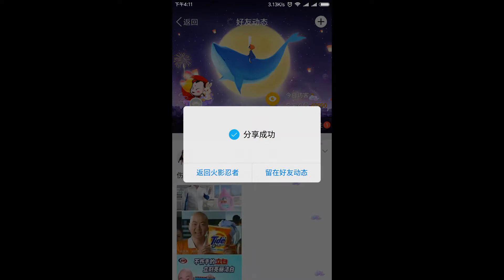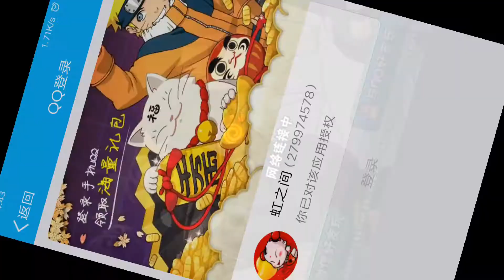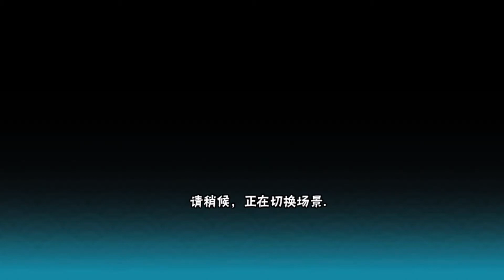火影忍者手游 两个A忍的组合 阿诗玛 迈特凯